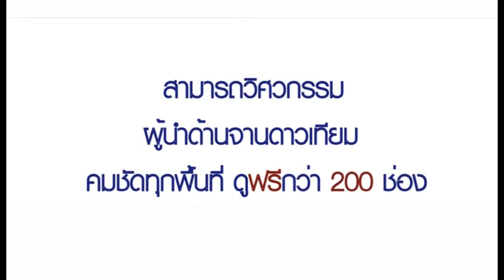TVC จานดาวเทียมสามารถ V2